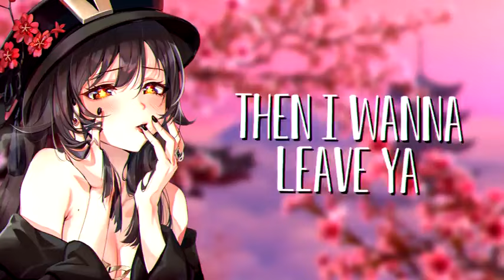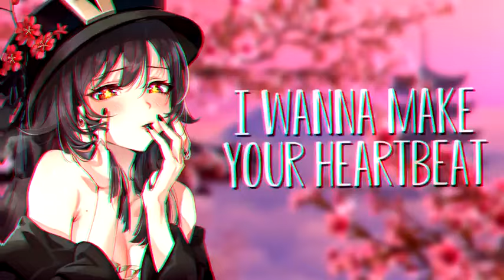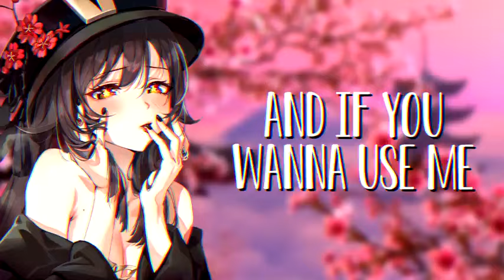Nightcore - I Wanna Be Your Slave (Female Cover)🖤🖤🌺🌺